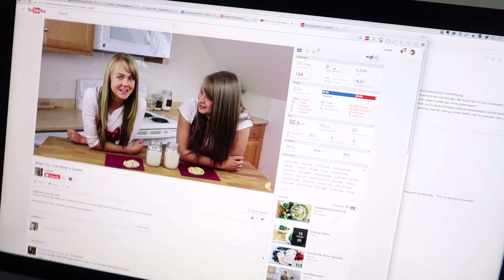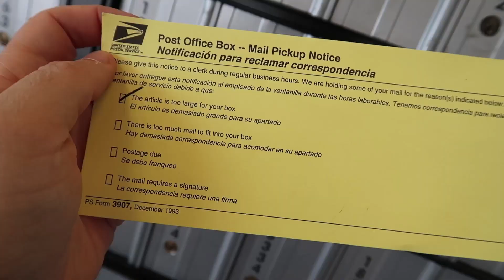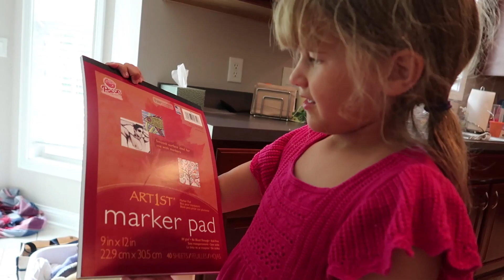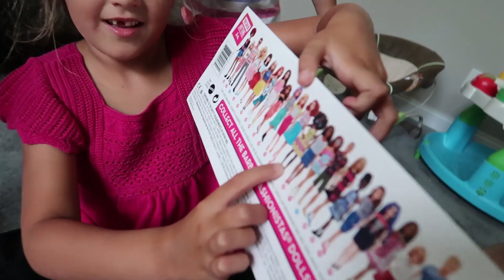First Birthday in our New House!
Only a few days after moving into our new house, Hannah turned 7 years old! We can't believe how big our little girl is getting, how mature she's becoming, and how much we're so very glad she's a part of our family. :) Happy birthday, Hannah!

Our address:
Tim and Dana Schmoyer
USA

PREFER TO WATCH ON FACEBOOK?